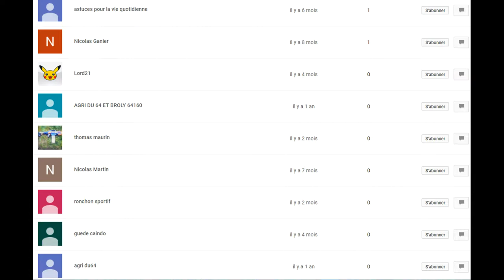video special 100 abonné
LA DESCRIPTION
La chaîne de La vallée d'ossau

SNAPCHAT : Agri du 64 Officiel
Instagram : agri du 64 officiel
UChe4kbGwc1D_WIwLgOsve6A